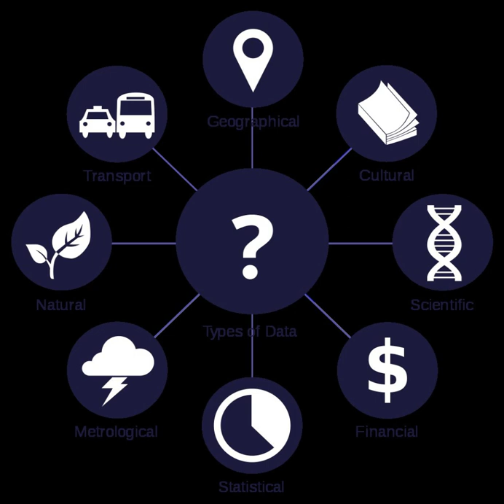Computer data | Wikipedia audio article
00:04:06 1 Characteristics
00:04:19 2 Data keys and values, structures and persistence
00:07:49 2.1 RAM
00:08:50 2.2 Keys
00:10:55 2.3 Organised recurring data structures
00:12:14 2.4 Sorted or ordered data
00:13:13 2.5 Peripheral storage
00:13:54 2.6 Indexed data
00:16:16 2.7 Abstraction and indirection
00:17:31 2.8 Database data
00:18:46 2.9 Parallel distributed data processing
00:19:22 3 See also

- Socrates

SUMMARY
Data  ( DAY-tə,  DAT-ə,  DAH-tə; treated as singular, plural, or as a mass noun) is any sequence of one or more symbols given meaning by specific act(s) of interpretation.
Data (or datum – a single unit of data) requires interpretation to become information. To translate data to information, there must be several known factors considered.  The factors involved are determined by the creator of the data and the desired information. The term metadata is used to reference the data about the data. Metadata may be implied, specified or given.  Data relating to physical events or processes will also have a temporal component. In almost all cases this temporal component is implied. This is the case when a device such as a temperature logger receives data from a temperature sensor. When the temperature is received it is assumed that the data has a temporal references of "now". So the device records the date, time and temperature together.  When the data logger communicates temperatures, it must also report the date and time (metadata) for each temperature.
Digital data is data that is represented using the binary number system of ones (1) and zeros (0), as opposed to analog representation.  In modern (post 1960) computer systems, all data is digital.  Data within a computer, in most cases, moves as parallel data.  Data moving to or from a computer, in most cases, moves as serial data.  See Parallel communication and Serial communication.  Data sourced from an analog device, such as a temperature sensor, must pass through an "analog to digital converter" or "ADC" (see Analog-to-digital converter) to convert the analog data to digital data.
Data representing quantities, characters, or symbols on which operations are performed by a computer are stored and recorded on magnetic, optical, or mechanical recording media, and transmitted in the form of digital electrical signals.A program is a set of data that consists of a series of coded software instructions to control the operation of a computer or other machine. Physical computer memory elements consist of an address and a byte/word of data storage. Digital data are often stored in relational databases, like tables or SQL databases, and can generally be represented as abstract key/value pairs.
Data can be organized in many different types of data structures, including arrays, graphs, and objects. Data structures can store data of many different types, including numbers, strings and even other data structures. Data pass in and out of computers via peripheral devices.
In an alternate usage, binary files (which are not human-readable) are sometimes called "data" as distinguished from human-readable "text". The total amount of digital data in 2007 was estimated to be 281 billion gigabytes (= 281 exabytes).Digital data comes in these three states: data at rest, data in transit and data in use.